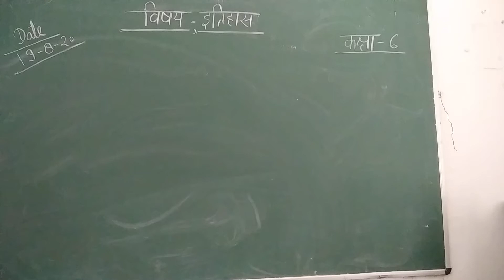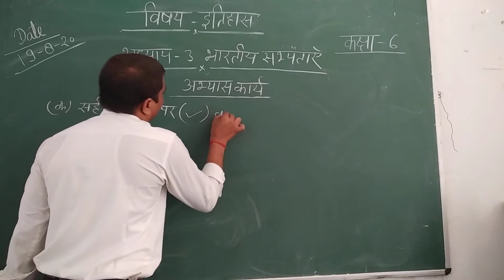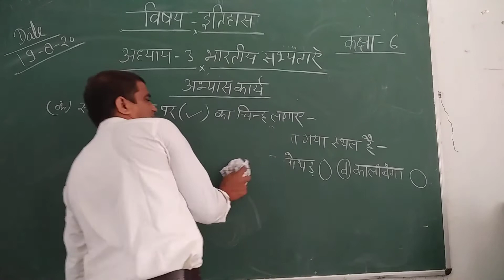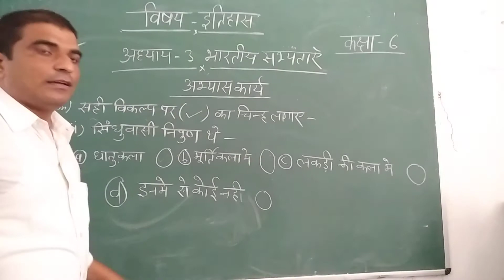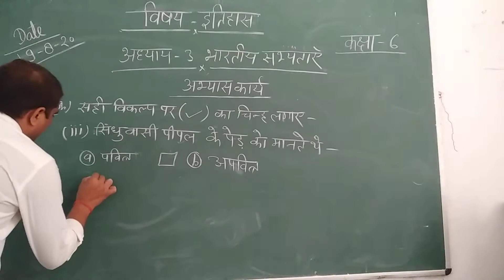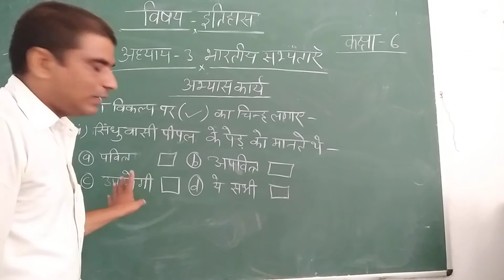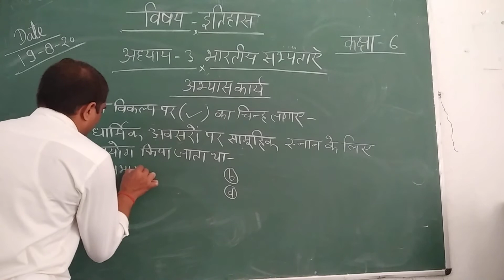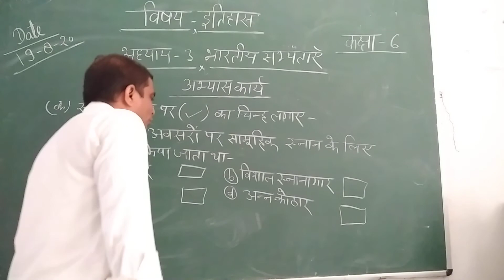Class 6 (Social Science) 19-08-2020